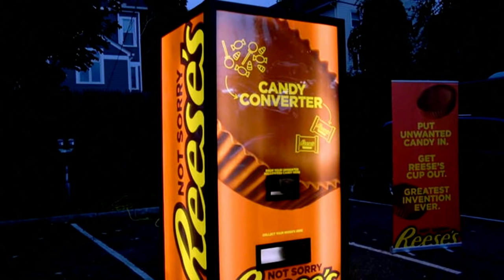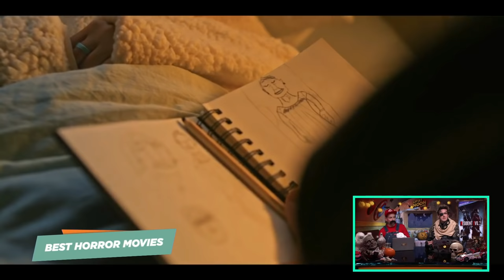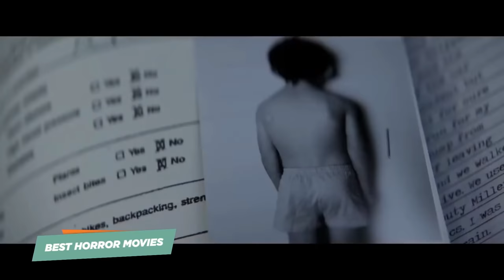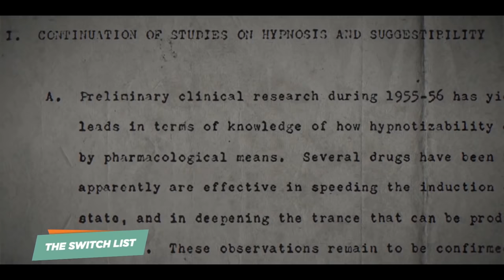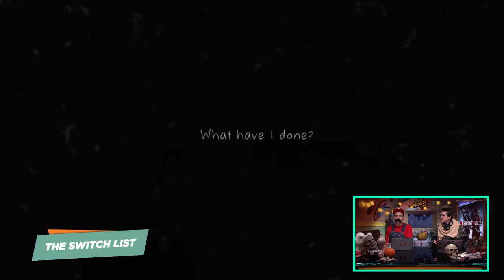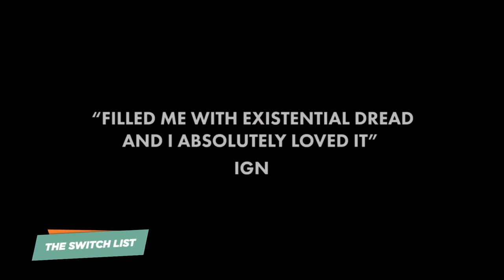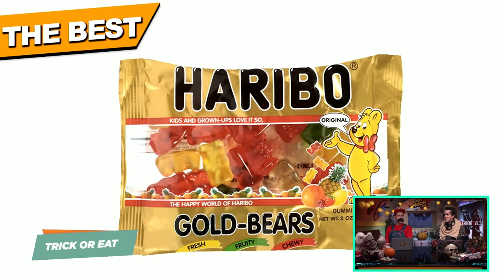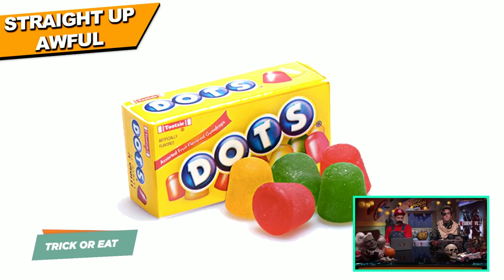What's The Worst Halloween Candy? - Up At Noon Live!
Up At Noon is back for a very special Halloween episode!

Follow IGN for more!